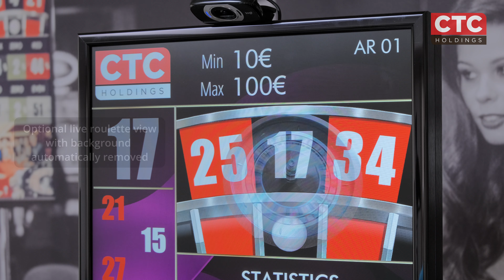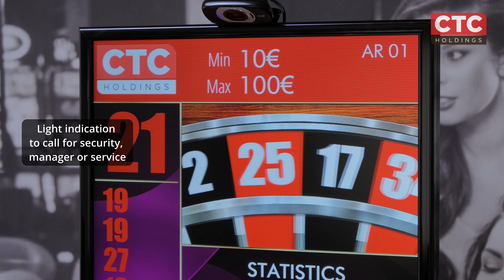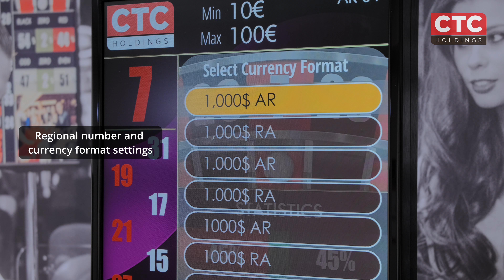American roulette display system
Latest  CTC HOLDINGS model of American roulette display system. New features: customizable winning number animation, animated casino logo, different skins, different language templates.